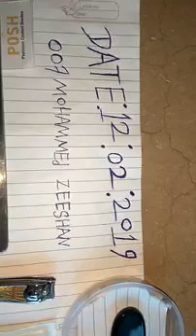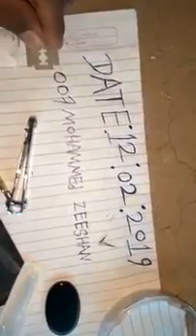Sulemani hakik original me 7498993327